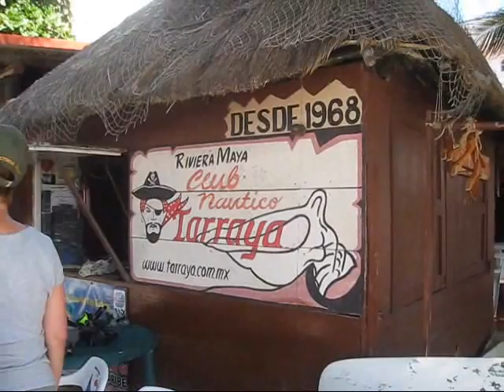Snorkel Trip Playa del Carmen, Djoser 2009